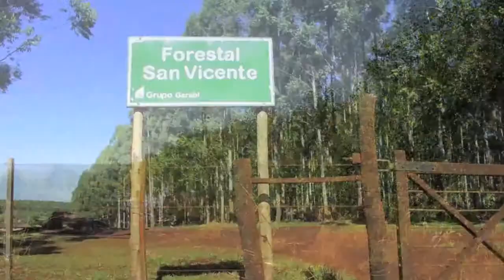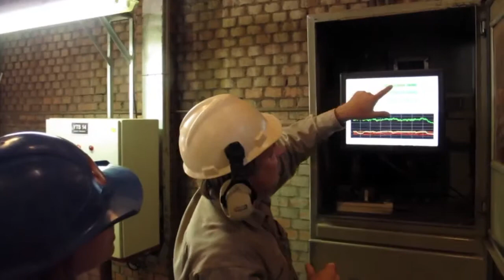Eidico - Ruta Eidico N° 10: Corredor Norte: Corrientes, Misiones, Zárate y Rosario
Te presentamos el video que hicimos para el décimo destino de la Ruta Eidico: Corredor Norte (Corrientes, Misiones, Zárate y Rosario)

Film&Co  es una productora dedicada a realizar todo tipo de videos para empresas (tv, web, publicidad e institucionales) con más de 15 años de experiencia y más de 500 trabajos producidos íntegramente.